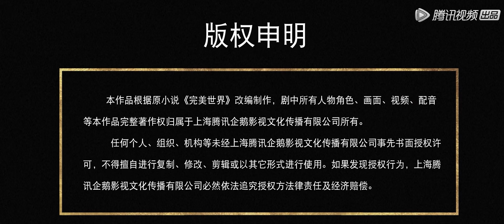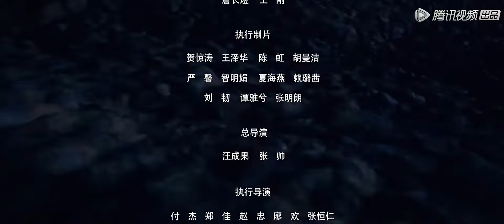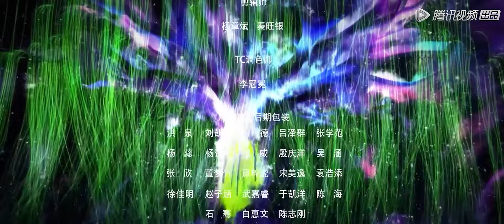ENG SUB《完美世界》Perfect World EP03 | 狻猊宝体争夺战，开战！ | 腾讯视频 - 动漫